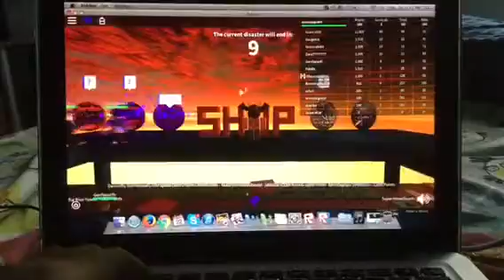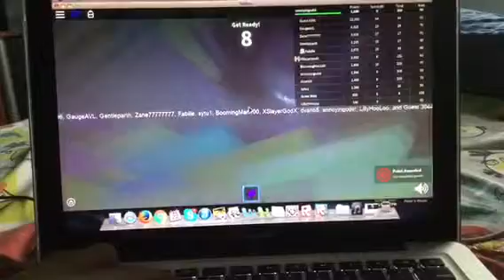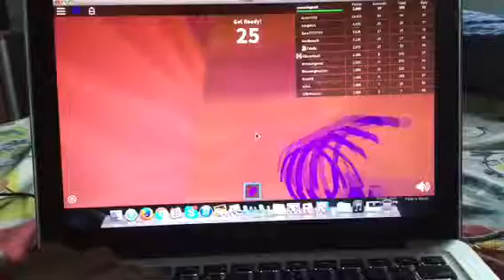Roblox survival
You can friend me on roblox here is my name-Annoyingodst